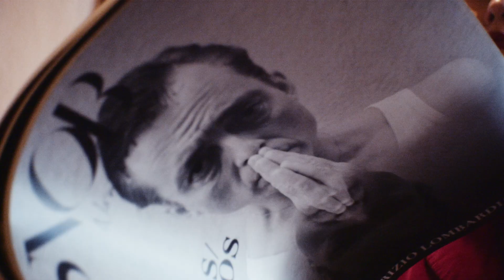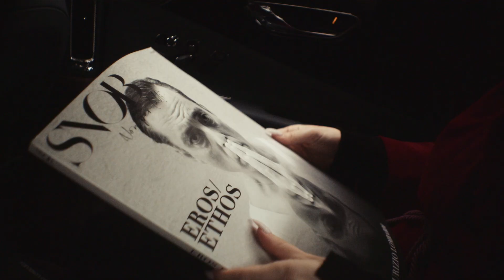Bentley Milano x SNOB alla Milano Fashion Week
Bentley Milano sceglie il Direttore di SNOB, Miriam De Nicolò, come volto ufficiale di questa Milano Fashion Week 2023.

A bordo di una unifyingspur Miriam De Nicolò si muove per la città di Milano, tra una sfilata e l'altra, raccontando l'evento più glamour dell'anno, ricordando l’obiettivo di un marchio, da sempre icona di eleganza, classe e bellezza, che esprime oggi concetti di unione e di arte.

Regia @giopiscaglia
Dop @giuseppecampo_dop
Produzione @snob_non_per_tutti